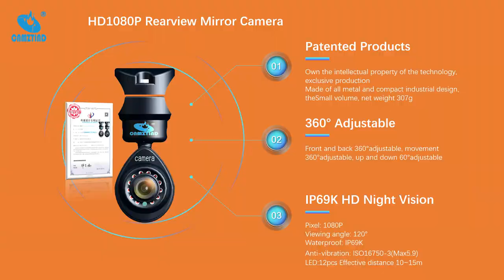23-18 180degree HD1080P rearviewmirrorcamer &Rearview camera Vehicle CCTV Factory-M8IR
Introducing CNMZTIND's Revolutionary Rearview Mirror Camera! 🔥

Get ready for a game-changer in road safety! CNMZTIND is proud to unveil our latest innovation – a rugged and compact rearview mirror camera with patented technology redefining how you see the road.

📸 Key Features:
✨ 2 million AHD CMOS high-definition image sensor for crystal-clear visuals.
✨ Low illumination, enabling low-light night vision for unparalleled safety.
✨ Effective resolution of 1920(H) x 1080(V) pixels, delivering exceptional image quality.
✨ IP69K waterproof standard ensures durability in any weather condition.
✨ Earthquake resistance certified up to 5.9, meeting GB-T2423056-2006 standards.
✨ 5G shock and vibration-proof technology for a steady view.

Say goodbye to blind spots and hello to peace of mind with our cutting-edge rearview mirror camera. Whether you're a trucker navigating side views or an everyday driver concerned about safety, CNMZTIND's innovation has covered you.

Our 6-layer glass lens guarantees unparalleled clarity, rain or shine. Don't compromise on your safety – choose the best.

Ready to experience the future of road safety? We're thrilled to announce that we are now accepting sample orders!

Join the revolution in road safety with CNMZTIND!